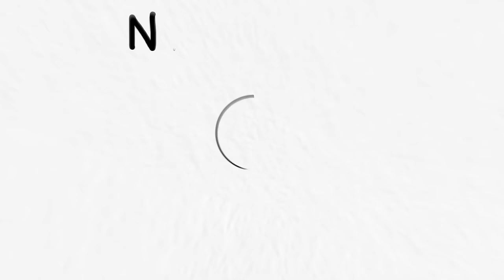El K-Pop antes y hora ¿Ha cambiado mucho? con Carla de Blog BA NA NA | Nununana! 3x20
Nununana! es un podcast el cual no ha de tomarse muy en serio, presentado por Marcos y Patricia, orientado a hablar de forma completamente desenfrenada de todo lo que rodea al K-pop

INDICE:
0:00 Presentación
4:30 Tema del día: El K-Pop antes y ahora
1:05:04 1ºSección y única: Maxi qué si lo digo!
1:56:56 Despedida y resumen